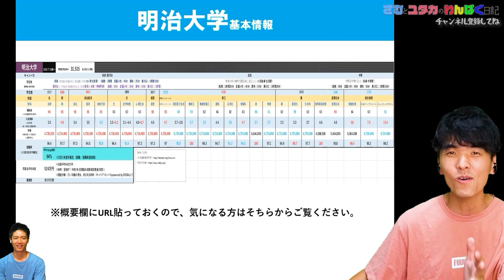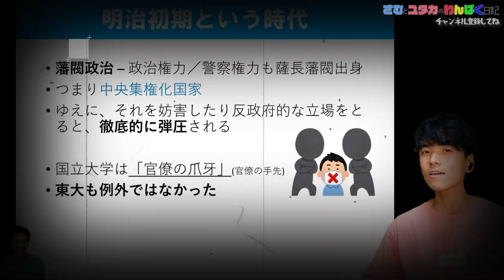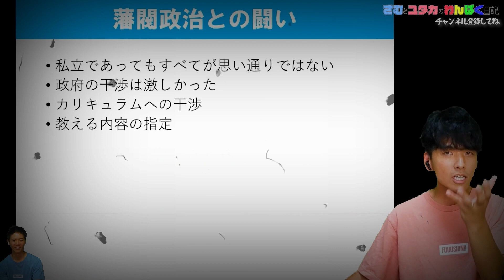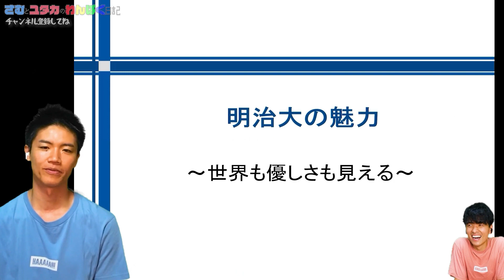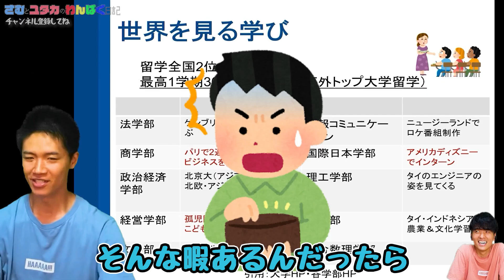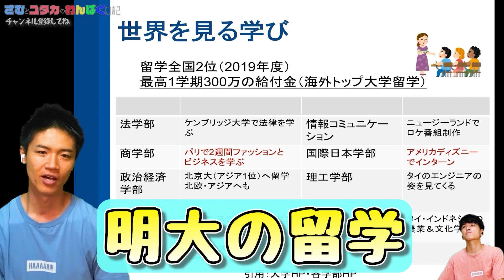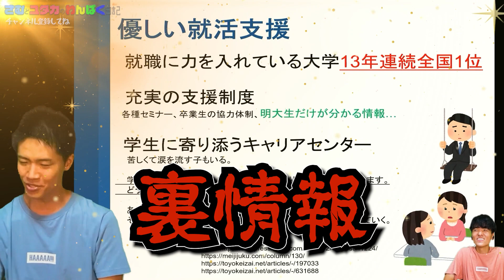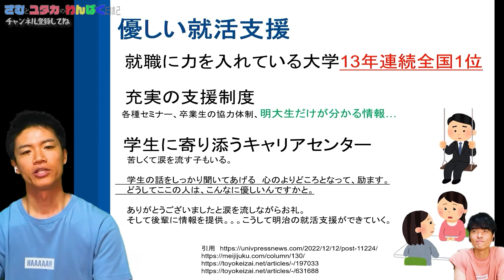【明大】明治大学に行きたくなる動画〜明治大ができた背景と魅力紹介〜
◆本日の大学の基本情報の資料はコチラ(無料公開中)◆

◆今日のヒトコト◆
こんな感じで、相談に乗ってくれたら嬉しいよなあ…

◆目次◆
00:00　オープニング
00:24　明治大学の基本情報
00:40　明大ができた背景
02:04　明大がうまれた理由
04:13　明大の土台にある想い
05:57　魅力①世界を見る学び
07:23　各学部の留学
09:15　魅力②やさしい就活支援
10:27　学生に寄り添うキャリアセンター
12:51　まとめ＆応援メッセージ

※受験・大学生活・人生等、ジャンルを問わず相談を受け付けています。お気軽に上記フォームからお申込みください。

◆自己紹介◆
（青いシャツ）さむ
高校時代は不登校→2年間の宅浪→京大理学部合格
入学から1年半は体育会アメフト部に所属するも、厳しい練習についていけず退部。
失意の中で出会った聖書から人生の教育を受ける。
学生向けの進路相談は過去10余年で延べ500人超。
将来の夢は「日本を変える人物」を育てる教育機関の設立。

（赤いシャツ）ゆたか
現役受験失敗。河合塾で１年浪人するが、望むところに進学はできなかった。東洋大学に進学。
必死だった大学1年時は学部・学科で成績優秀者5名以内に選出される。しかしその後大学2年の後半から鬱を発症。床から起き上がることすら難しい日々を4年間過ごした。
鬱からの回復後、苦しい日々の中で得た人生の教訓を一冊の本にして出版『僕のツイート』(文芸社)(2017年)。鬱への理解・対処に関してはスペシャリストだと自負している。
尊敬する歴史上の人物はダビデ。

◆動画内BGM◆
「フリーBGM・音楽素材MusMusありがとうございます。
（エンディング）きよThanks